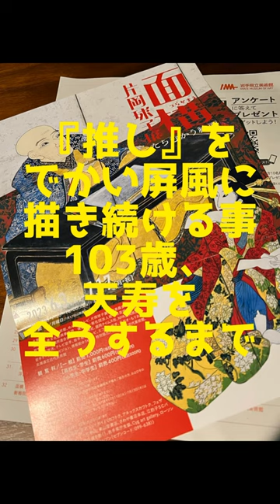【指描き/John Doe+】『本日動画はおやすみです。』【片岡球子展/面構え/立ち向かう絵画】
こんばんは、皆様いかがお過ごしでしょう？
コルヴァです。

片岡球子展へ行って来ました為『本日動画はおやすみです』。